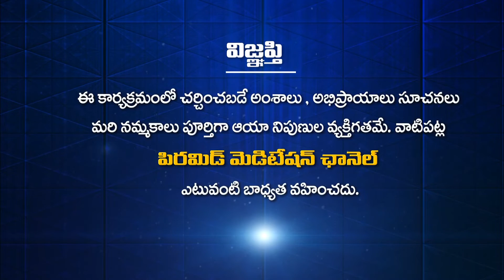Miracles of Meditation by Pyramid Master Venkat Lakshmi